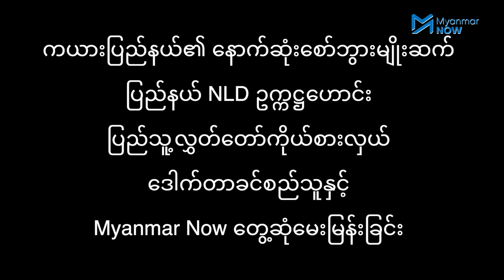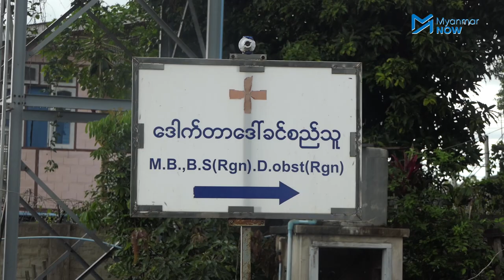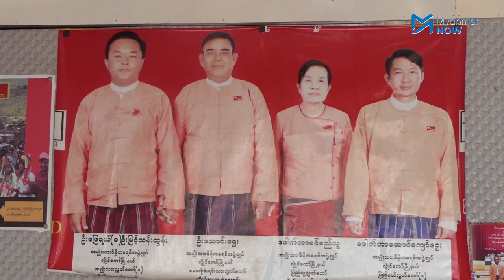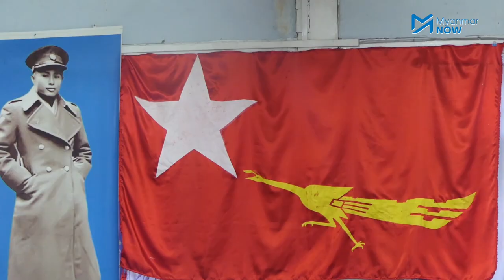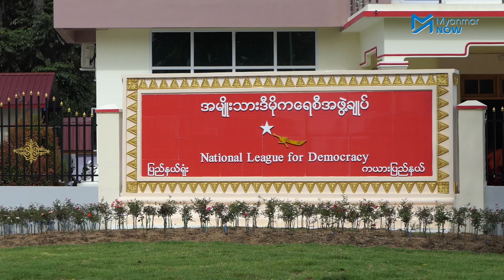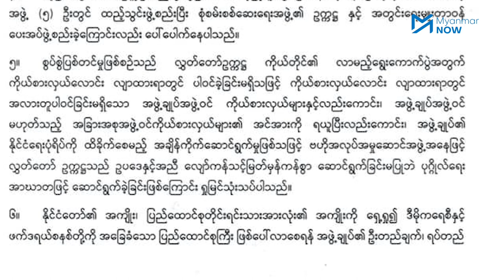"ပြည်ထောင်စုအတုမဖြစ်ဖို့လိုတယ်" ဒေါက်တာခင်စည်သူ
"ပြည်ထောင်စုအတုမဖြစ်ဖို့လိုတာပေါ့နော် အဲဒါမှ ကျမတို့ ငြိမ်းငြိမ်းချမ်းချမ်း စိတ်ရောကိုယ်ပါ လက်နက်ကိုင်မှမဟုတ်ပါဘူး အကုန်လုံးအဲလိုနေနိုင်မယ်လို့ မြင်ပါတယ်" ဒေါက်တာခင်စည်သူ

ကယားပြည်နယ်၏ နောက်ဆုံးစော်ဘွားမျိုးဆက်၊ ပြည်နယ် NLD ဥက္ကဋ္ဌဟောင်း
ပြည်သူ့လွှတ်တော်ကိုယ်စားလှယ် ဒေါက်တာခင်စည်သူကို ကယားပြည်နယ်၏ နိုင်ငံရေးအခြေအနေများနှင့်ပတ်သက်ပြီး Myanmar Now မှ တွေ့ဆုံမေးမြန်းခြင်းထားခြင်းဖြစ်ပါသည်။

ရိုက်ကူးမေးမြန်း - ကေဇွန်နွေး၊ စန္ဒာဉာဏ်/Myanmar Now